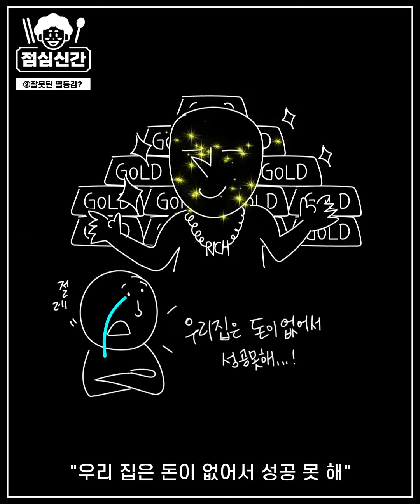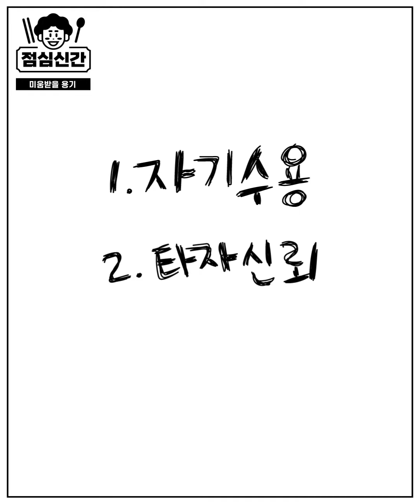99초 안에 ‘미움받을 용기’ 요약해 준다 | 타인과 나를 분리하되, 공동체 감각을 가져라